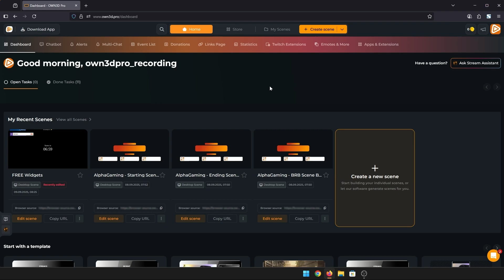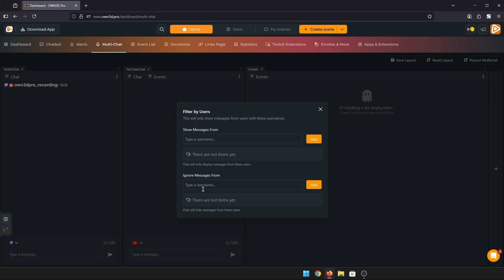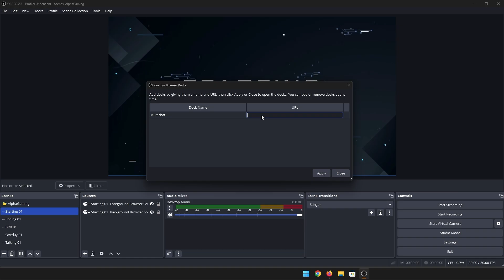OWN3D Pro – Multi-Chat Tool Explained 2025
Tired of juggling different chat windows while streaming? The free Multi-Chat Tool combines Twitch, YouTube, and Kick messages in one clean interface.

🎯 In this video, we’ll cover:
- How to use the Multi-Chat Tool with Twitch, YouTube, and Kick
- Displaying chat, events, or both in a single view
- Using the Pop Out feature for flexible screen placement
- How to dock it inside OBS for even easier access

💡 Why streamers use OWN3D Pro:
✔️ 12,000+ stream assets
✔️ 200+ customizable stream widgets
✔️ For Twitch, YouTube & Kick
✔️ Easy OBS Studio integration
✔️ Browser sources for any broadcasting tool